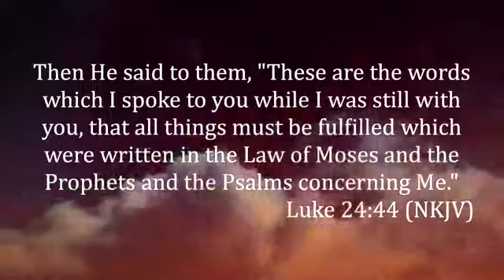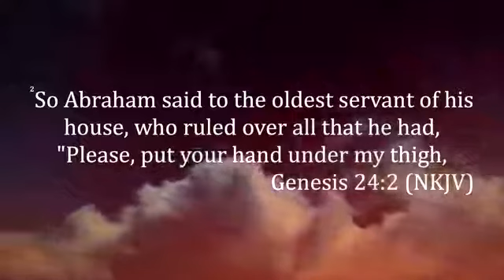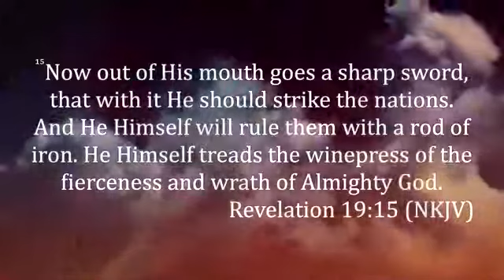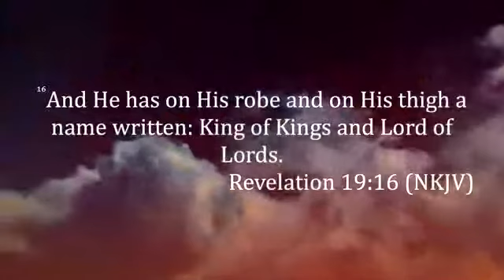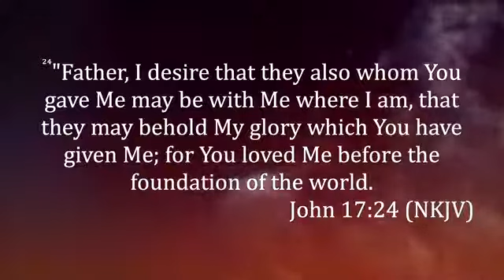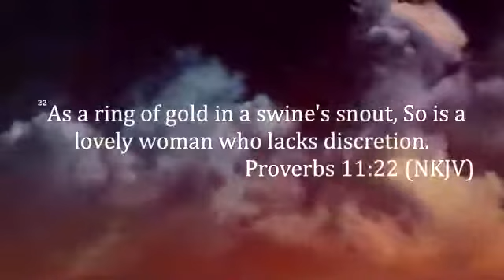WATER THE CAMELS